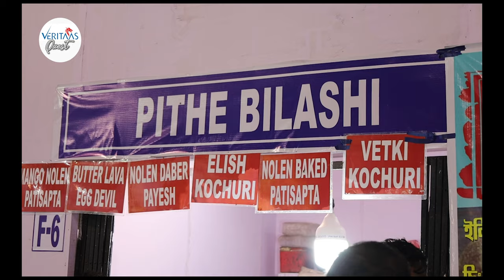পশ্চিমবঙ্গ হস্তশিল্প মেলা 2023 | Handicraft Fair Kolkata 2023 | Hosto Shilpo Mela Eco Park Kolkata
পশ্চিমবঙ্গ রাজ্য হস্তশিল্প মেলা ২০২৩। রয়েছে প্রায় ৫০০০ শিল্পীর শিল্পের ভাণ্ডার এক জায়গায়।
কলকাতা ইকো পার্ক এর এক নম্বর গেট এর কাছেই বসেছে এই মেলা।  শুরু হয়েছে 24 নভেম্বর। চলবে 17 ডিসেম্বর পর্যন্ত। 1 টা থেকে 8.30 টা পর্যন্ত করতে পারবেন কেনাকাটি। গোটা রাজ্যের শিল্পের সম্ভার একজায়গায়  দেখার সুযোগ হাতছাড়া করবেন না।
প্রত্যেক শিল্পীর কাছেই পেয়ে যাবেন UPI পেমেন্ট এর সুবিধা।

Explore the vibrant world of West Bengal's artistic diversity in our documentary on the State Hosto Shilpo Mela. Immerse yourself in the creativity of 5000 talented artists showcasing their masterpieces at Kolkata Eco Park, near Gate Number One. Witness the cultural tapestry of West Bengal unfold in this massive gathering of artisans. From traditional crafts to contemporary expressions, this event is a visual feast celebrating the rich heritage of the region.